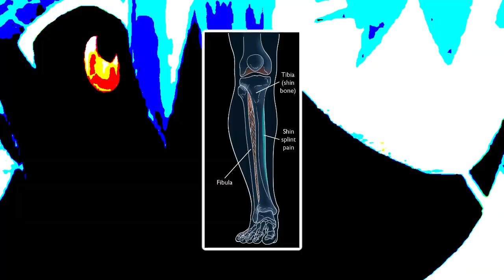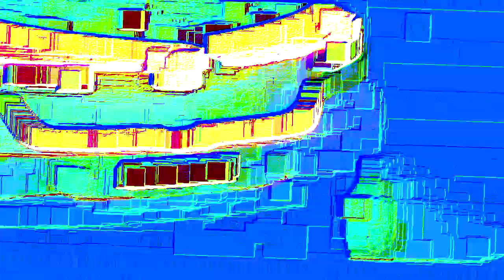IDIOT SHIN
round 2 against @vidtens4432

my break starts now...